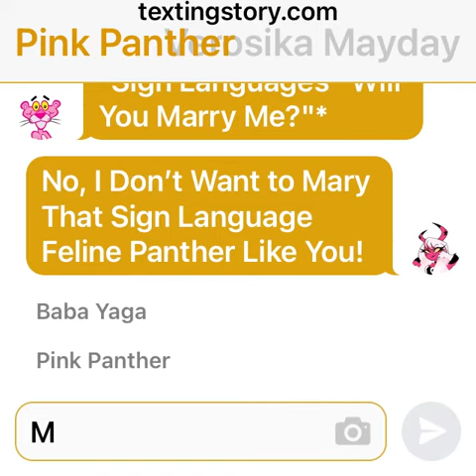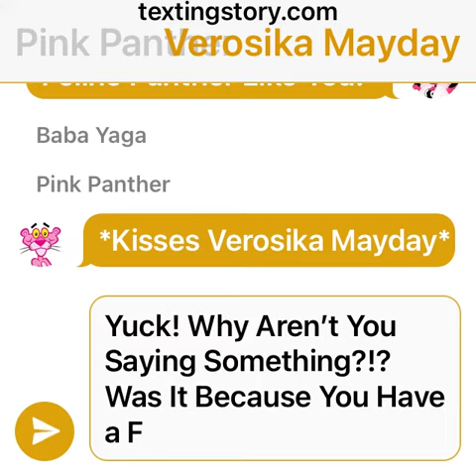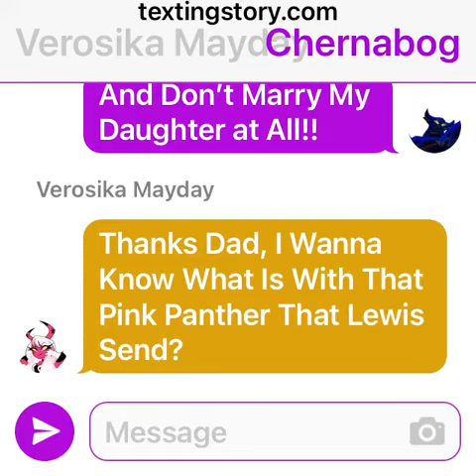Texting Story: Pink Panther Tries to Marry Verosika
Here’s a Texting Story About The Pink Panther Marry Verosika.